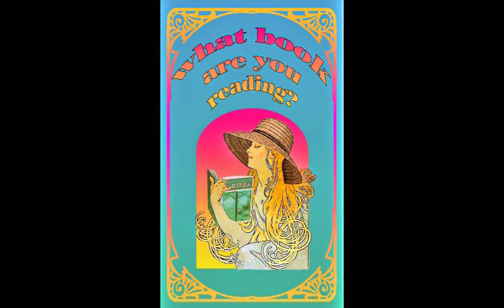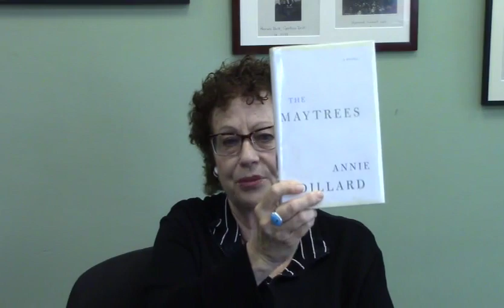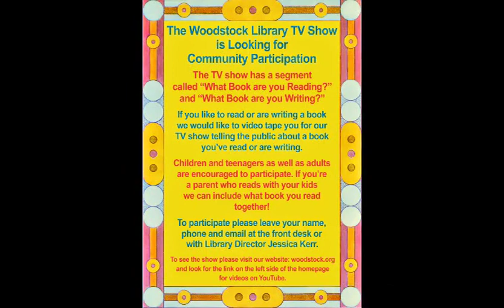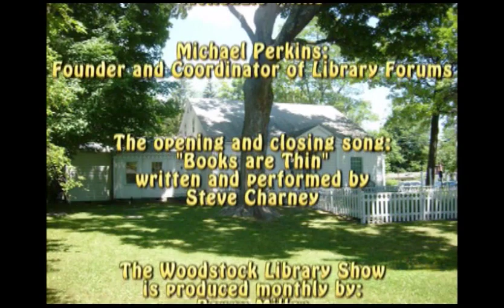Woodstock Library TV Show - July 2017 #47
Today & Tomorrow Jessica Kerr, Michael Hunt - Library Fair
What Book Are You Reading - Dorothea Marcus
Live at Library - Ian Worpole also Trio Mio